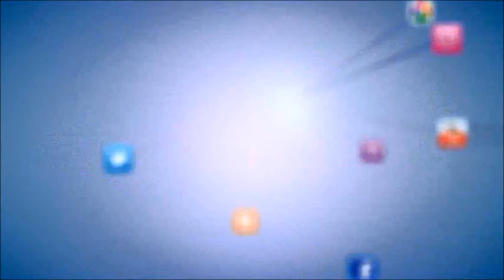Startup Nomad Interview with Matt Wilson of Under30CEO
Startup Nomad interview with Matt Wilson of Under30CEO about the entrepreneurial ecosystems he's seen in his travels with Under30Experiences.

Are you an entrepreneur or aspiring entrepreneur who needs help turning your fabulous idea into a profit-generating startup or small business? to learn how to build your business so you can live your dream.

Need personalized help? Make an appointment